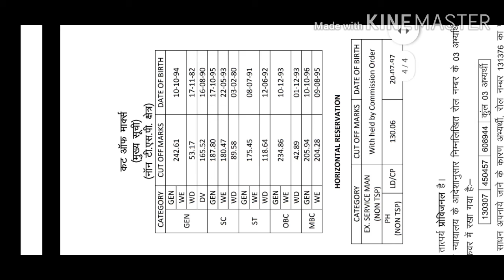2nd grade result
Hello friends
2nd grade math ka result jari
Jane cut off